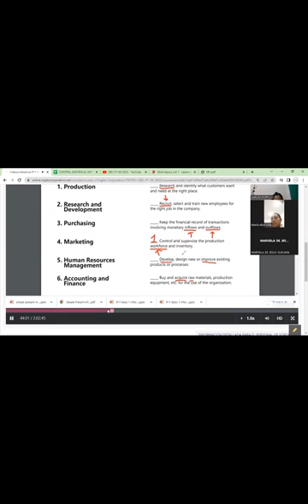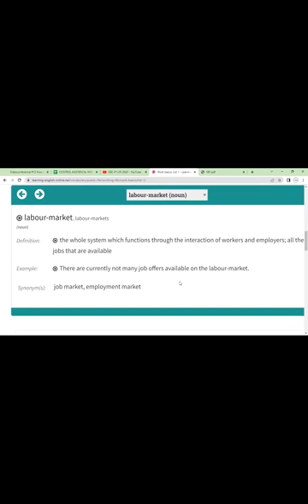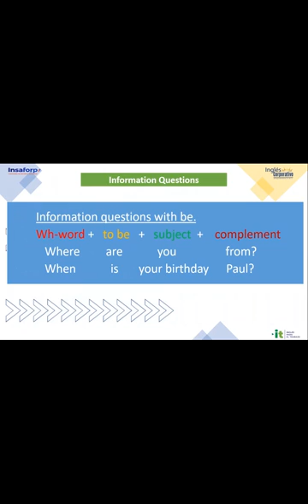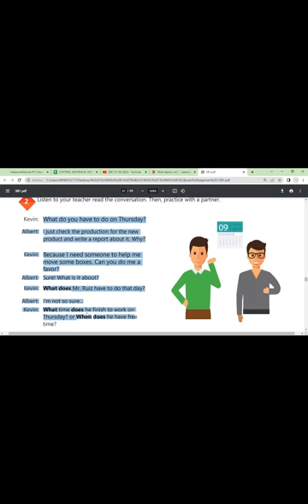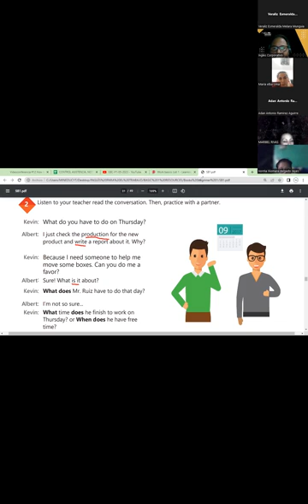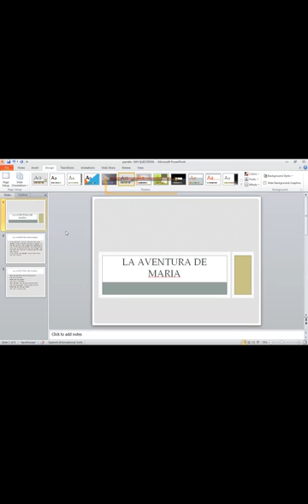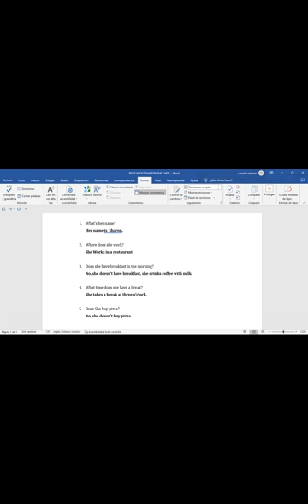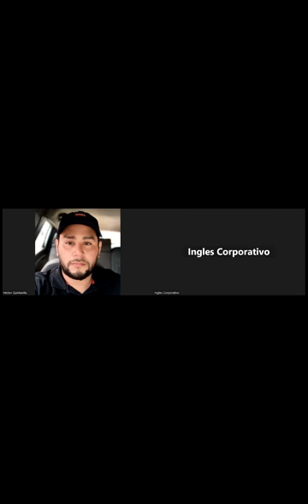Sesion 12-18-05-2023-29750-8048-0068/2023-Morales- How to use simple present information questions.